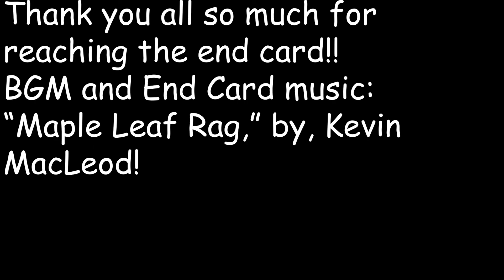Good Fun! What the Golf!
Today we will play this zany, fun game!

"What the Golf!" was developed and published by "Triband"
Please support the developers and support the official release!